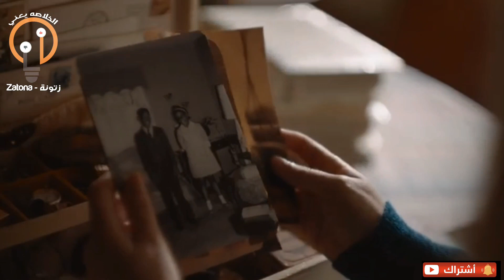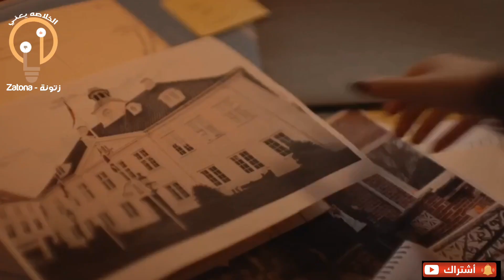بتقرر تنتقم من كل اللي خطف كلبها وبتكتشف انهم عصابةعايزة تقلب نظام الحكم_ملخص فيلمthe warth of becky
ملخص فيلمthe warth of becky
بيقتلوا الشخص الوحيد اللي اتبناها بعد لما هربت من 3 بيوت واول لما بيقتلوها وبيخطفو كلبها بتقرر انها تقتلهم كلهم وبتكتشف انهم مش مجرد عصابة